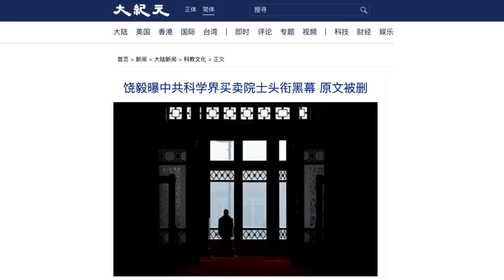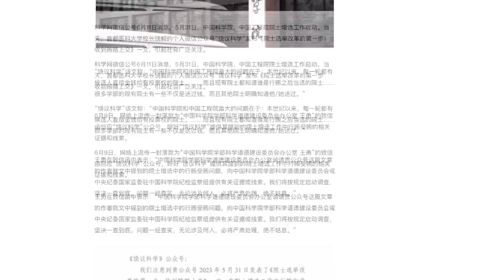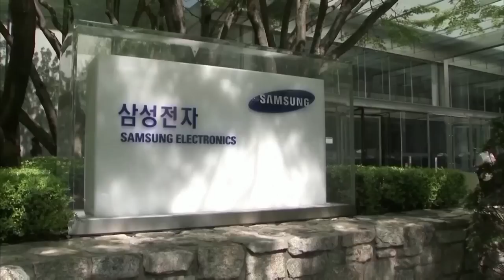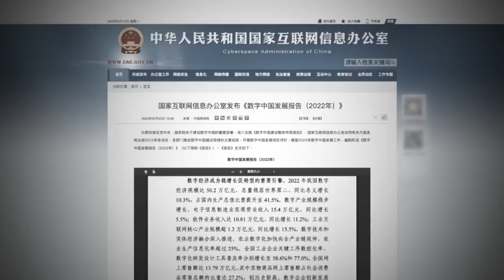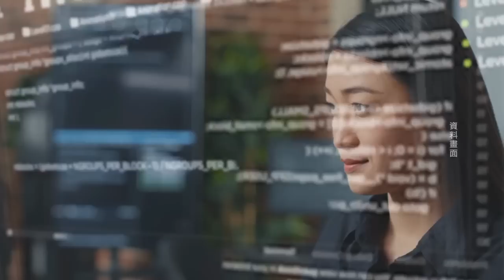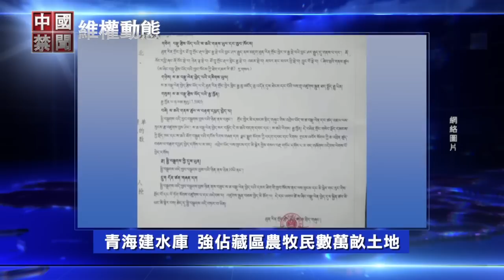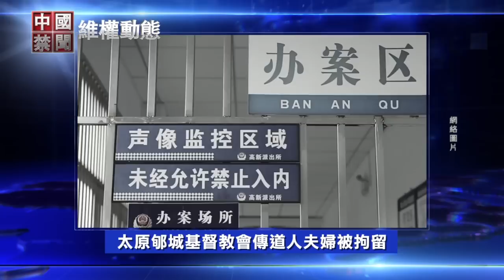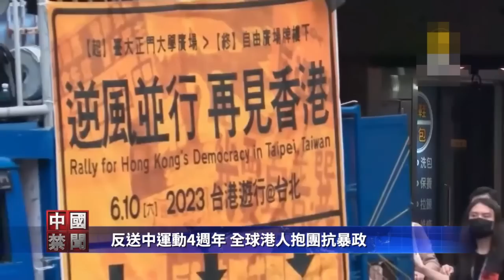饒毅曝中共兩院買賣院士頭銜黑幕；向中共示威？東盟10國將首度集體軍演；天津法輪功學員曝光奴工產品；專訪杜奕瑾：中國AI能否引領世界；竊芯片機密中國建廠，前三星高管被起訴【中國禁聞】｜新唐人電視台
饒毅曝中共兩院買賣院士頭銜黑幕
向中共示威？東盟10國將首度集體軍演
天津法輪功學員曝光奴工產品
專訪杜奕瑾：中國AI能否引領世界
竊芯片機密中國建廠 前三星高管被起訴
全球港人抱團抗暴政
6月12日完整版